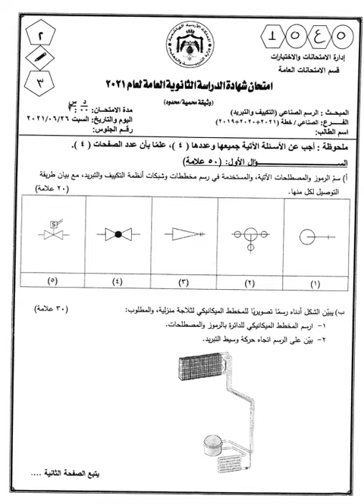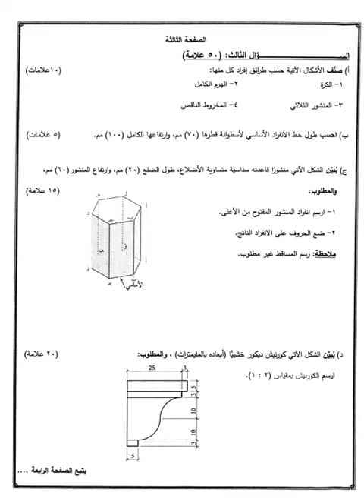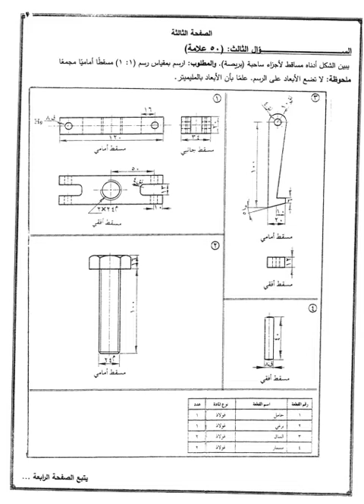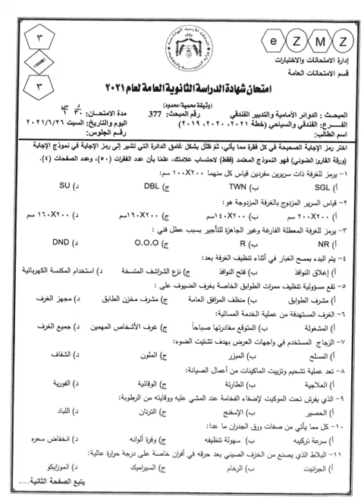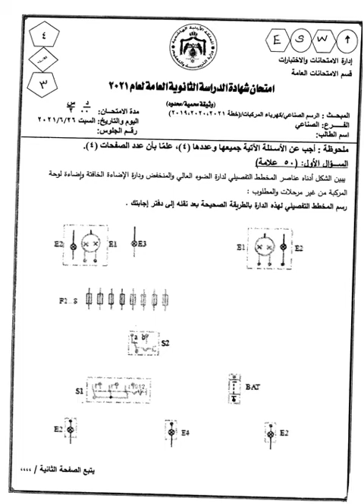امتحان التوجيهي 2021- الرسم الصناعي